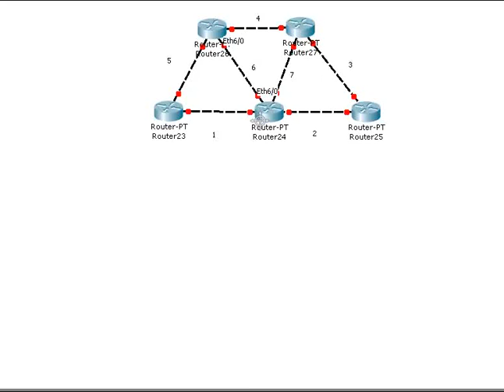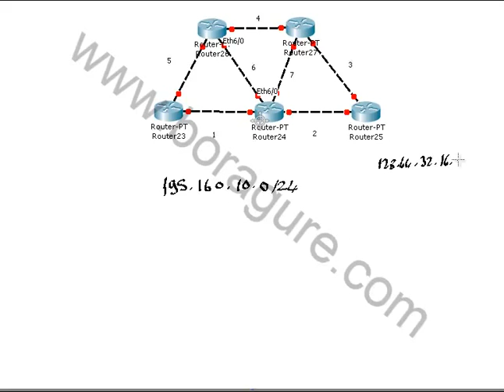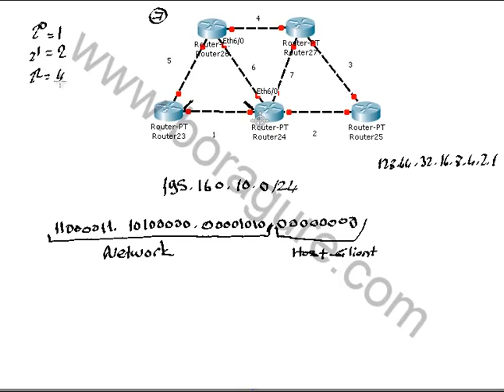025 Subnetting 1